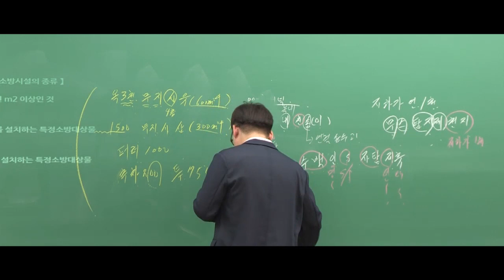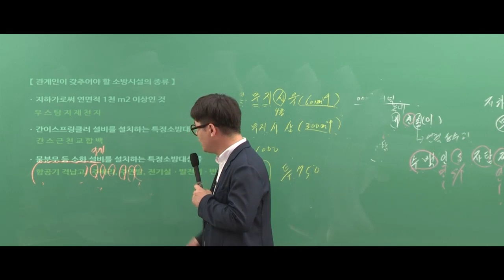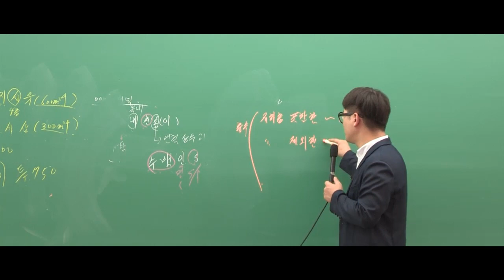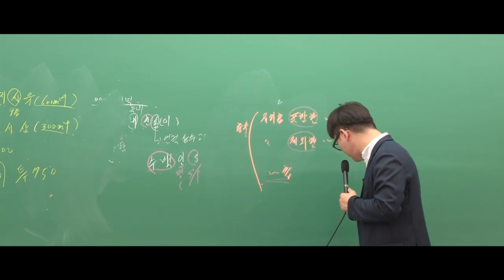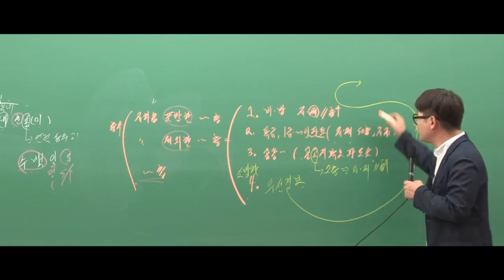시험에 필수적으로 출제되는 소방관계법규 필수개념 ㅣ모두소ㅣ소방관계법규 정태성 ㅣ 모두의소방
정태성 교수님의 암기팁으로 소방관계법규 기출 개념을 완벽하게 학습!

정태성선생님 소방관계법규 더 알아보기